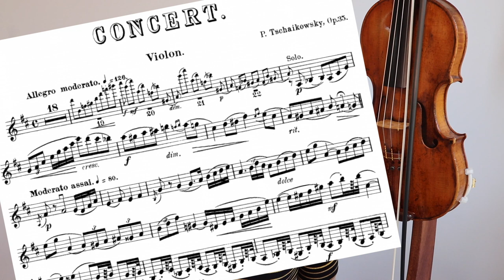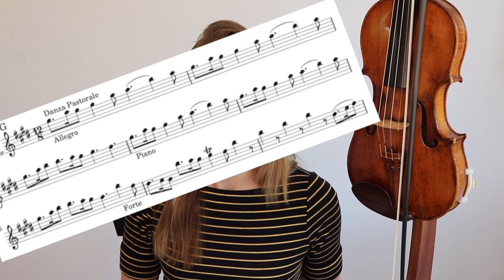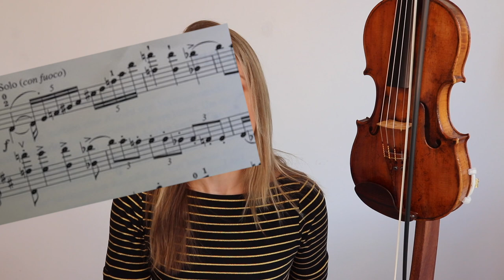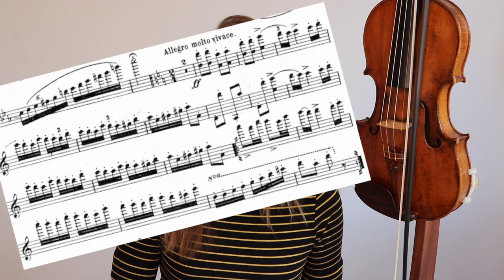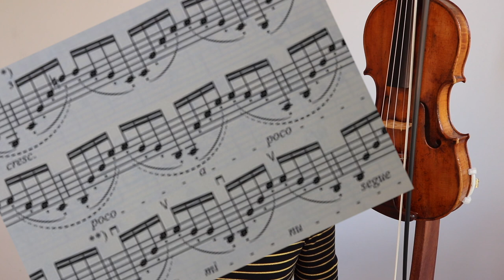Notation of VIOLIN BOWING Techniques in Sheet Music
What's the music notation of ALL violin bow techniques? Want to know how to play these different bow strokes? Check out this other video in which I demonstrate and explain 102 different violin bow techniques, terms and sheet music symbols
(composers and arrangers: this info will save you quite some fights with the string section)